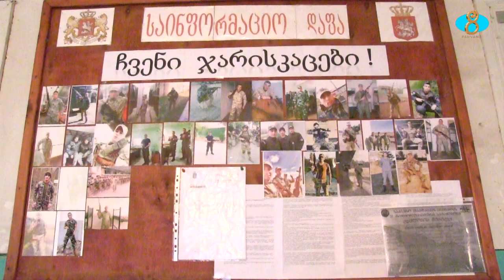Осенний призыв В Ниноцминде. Աշնանային զորակոչի հերթական խումբը մեկնեց ծառայության